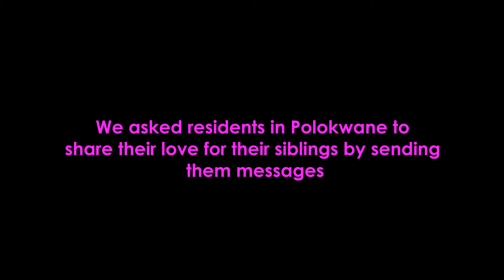Polokwane residents share the love on Siblings Day Pt 1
Siblings Day is celebrated annually on 10 April